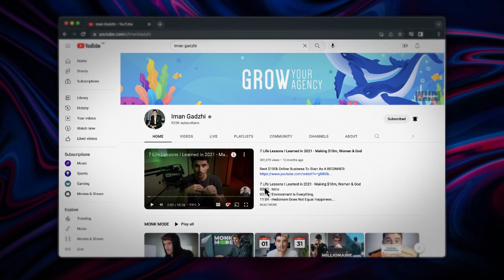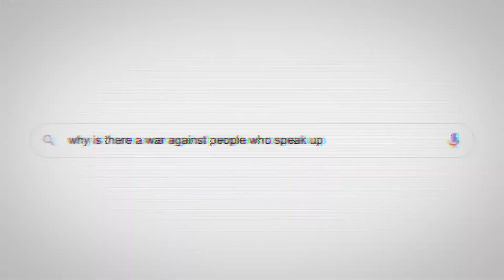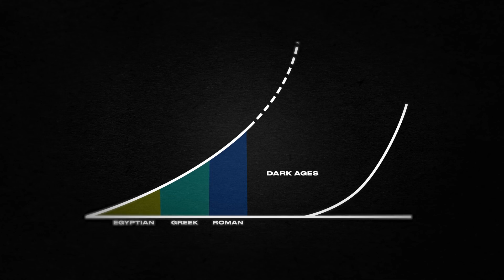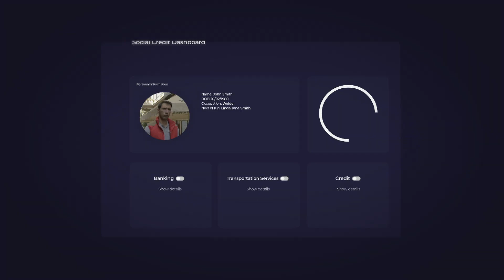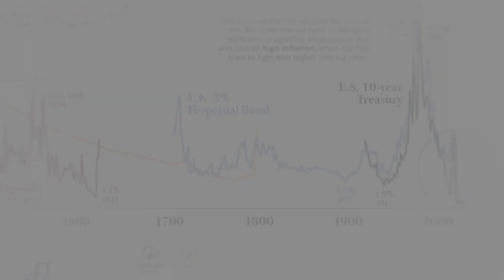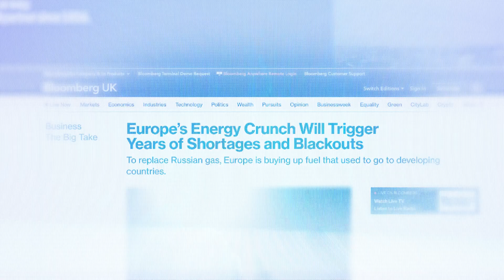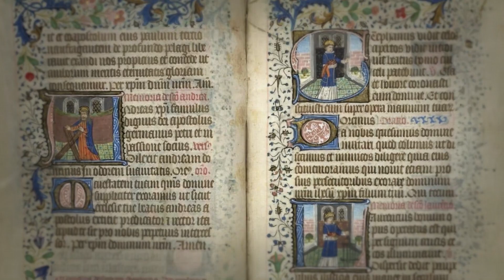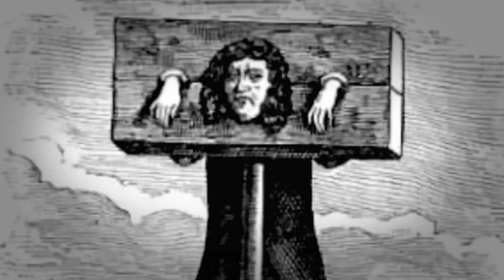The Economy Is About To Collapse Do This NOW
Copy of an Video from Iman Gadzhi

Stop being a slave to the System
Embrace your inner nature